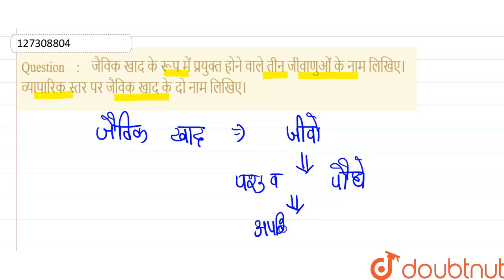जैविक खाद के रूप में प्रयुक्त होने वाले तीन जीवाणुओं के नाम लिखिए। व्यापारिक स्तर पर जैविक खाद क...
जैविक खाद के रूप में प्रयुक्त होने वाले तीन जीवाणुओं के नाम लिखिए। व्यापारिक स्तर पर जैविक खाद के दो नाम लिखिए।
Class: 12
Subject: BIOLOGY
Chapter: मानव कल्याण में सूक्ष्मजीव
Board:Madhya Pradesh Board

👉 Have Any Query? Ask Us.